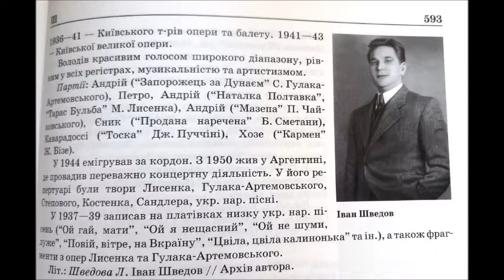Гулак-Артемовський Чорна хмара з-за діброви Дует Оксани і Андрія Оксана Петрусенко Іван Шведов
З опери "Запорожець за Дунаєм"
1939
Дир. - Володимир Йориш